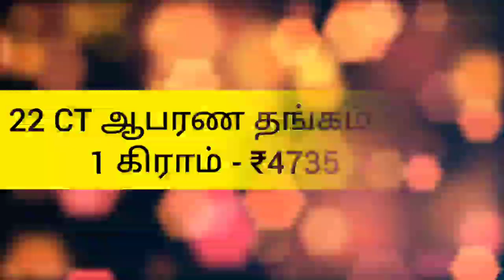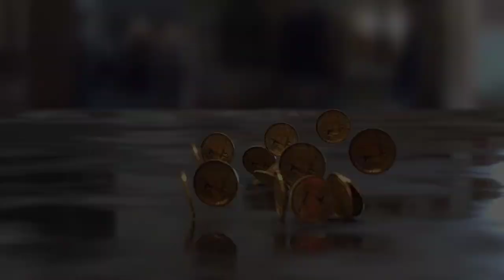GOLD தங்கம் விலை நிலவரம் | Gold rate in Chennai | Gold price in Tamil | Gold rate today